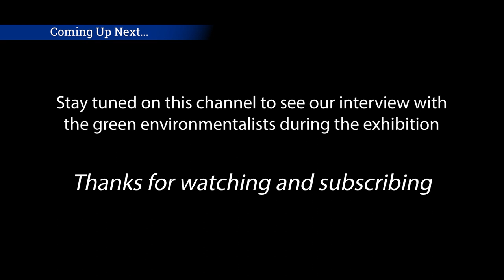Brazilian Dance & Capoeira in Palexpo, Geneva, Switzerland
Hello there

In this video you’ll find the capoeira group and a Brazilian dancer that exhibited their performances in the Autumn Expo at the Palexpo - Exhibition hall in Geneva.

You may also watch our interview with the green activists who were there to encourage the Geneva’s inhabitants to save the planets.

Thanks a lot for watching and supporting my YouTube channel.